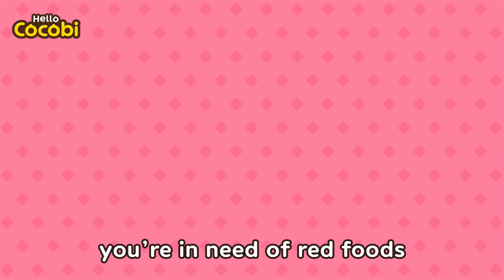Eat Healthy Foods😋 + More Good Habits Songs | Cocobi Kids Songs & Nursery Rhymes | Hello Cocobi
📑Lyrics

“I don’t want to eat vegetables”
“I think they’re delicious”
I love, I love carrots
I love cucumbers too
Eat vegetables, eat vegetables
Eat healthy and grow tall
I want to eat burgers
I want to drink soda
Yucky carrots, yucky cucumbers
I love, I love junk food
I love, I love peppers
I love good mushrooms too
Eat healthy and grow strong
I want to eat chocolate
I want to eat some chips
Yucky peppers, yucky mushrooms
I love, I love snacks
“It’s important to eat healthy!”
Let’s eat healthy foods
Yummy, yummy
Nom, nom, nom, nom
Eat well
Be happy too